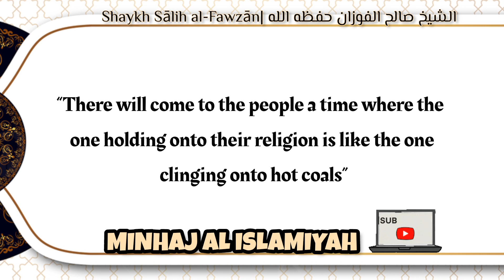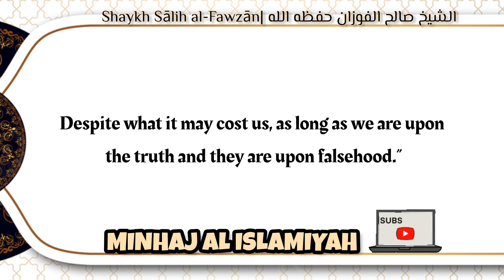As Long As We’re on the Truth | Shaykh Sālih al-Fawzān حفظه الله